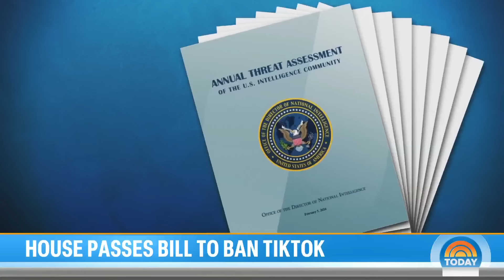TikTok faces uncertain future as bill to ban it moves to the Senate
The bill to ban the popular video app TikTok in the United States was passed in the House in a bipartisan vote, and it now moves to the Senate where it faces an uncertain future as Senators appear divided on the legislation. NBC’s Garrett Haake reports for TODAY.